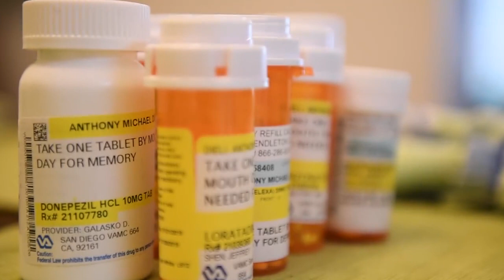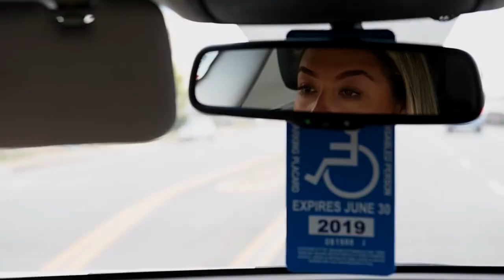Sticking Together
Carolina Dieli, wife and caregiver of U.S. Navy retired Petty Officer 3rd Class Anthony Dieli shares the story of their relationship and his participation in the 2018 Department of Defense Warrior Games.